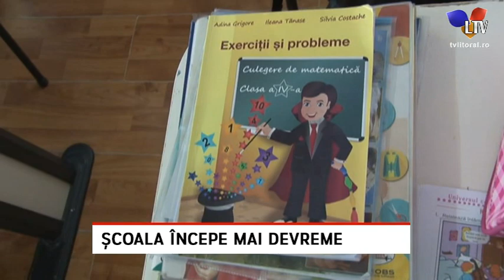Școala începe mai devreme - Litoral TV